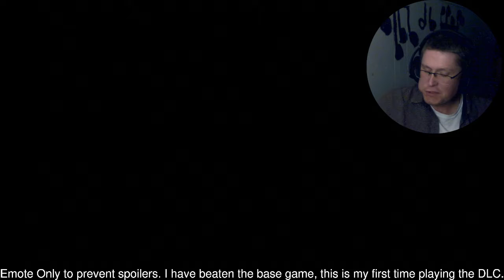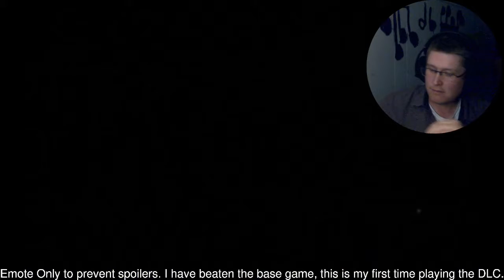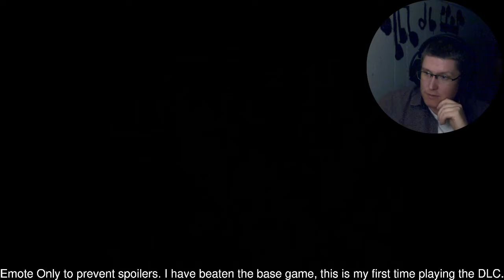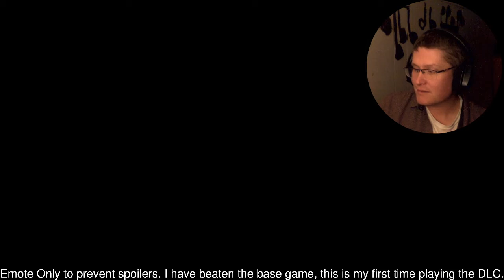Let's Play Outer Wilds: Echoes of the Eye - Part 15